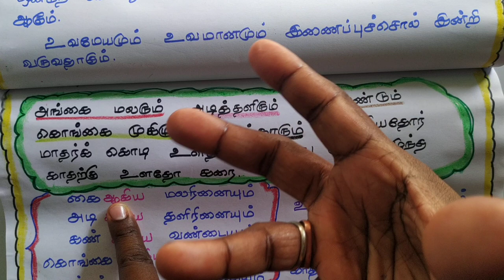தொகை உருவகம் | விரி உருவகம்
தண்டியலங்காரம்

பொருளணியியல்

உருவக அணியின் வகைகள்( பகுதி_01)
1. தொகை உருவகம்
2.விரி உருவகம்
3.தொகைவிரி உருவகம்